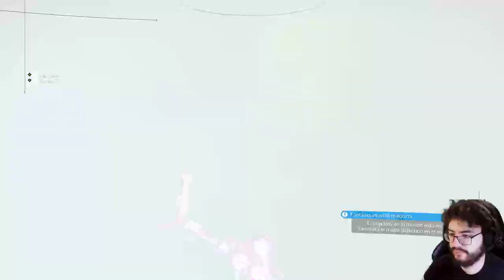No Man's Sky - cap.7 - ¿Base eficiente? ¡¿Y por qué no ponerla en una roca voladora?!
Ahí, donde el buen clipeo.